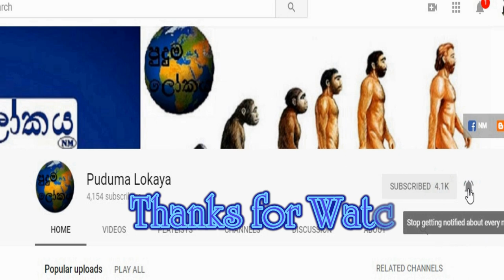World First Animal Had Sex | Aruna Namal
ලිංගිකව හැසිරුන පලමු ජීවීයා ගැන ඔබ දන්නවාද.
World first animal.